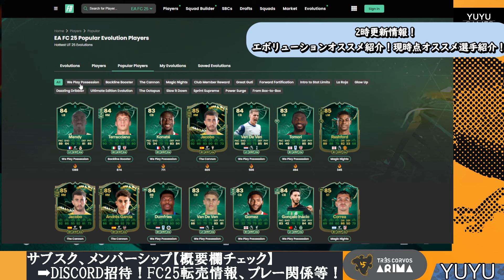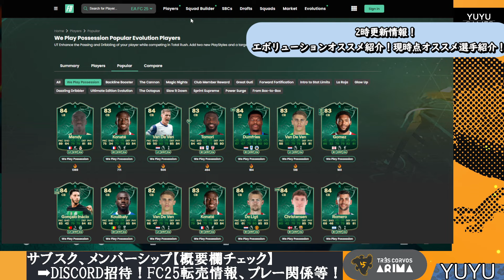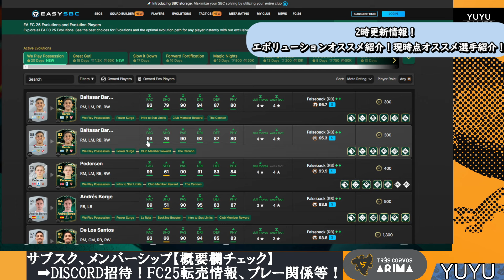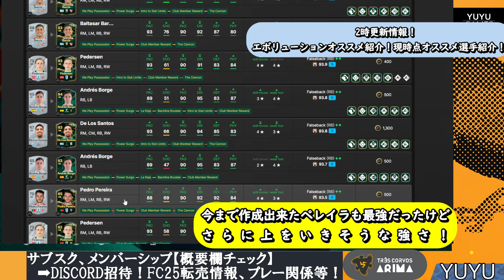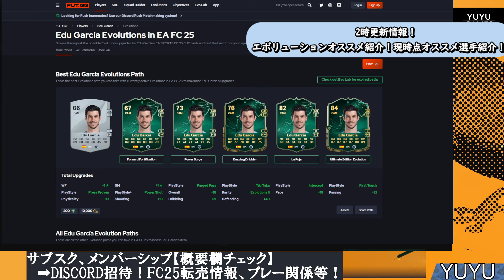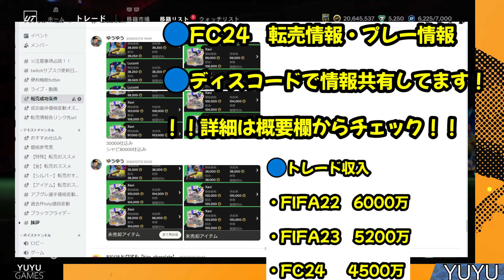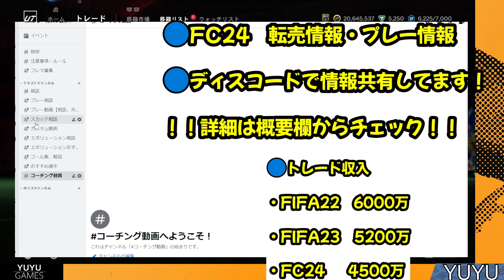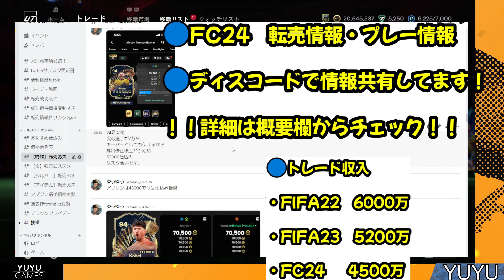最強エボリューション登場でRB最強選手作成可能！【FC25】EAFC25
🔴YouTubeメンバーシップ

・FIFA22　　トレード収入6000万！

🔴サブスク、メンバーシップ特典について！

◆変更後内容
・プレー以外の質問
・RUSHサーバー招待
◆③④⑤の方は
・カスタム戦術コード共有

FC24: CFランク1【20連勝】レート1190 世界トップ100【3回】
FC24：PRO OPEN北アジア予選68位
FC24：PRO OPEN北アジア予選 11月　day2敗退
FC24：PRO OPEN北アジア予選 12月　18位
FC24　クラブフェスティバル　ベスト16

2011はレート1位

2011　日本代表予選出場権獲得